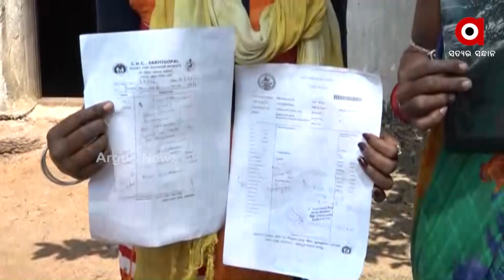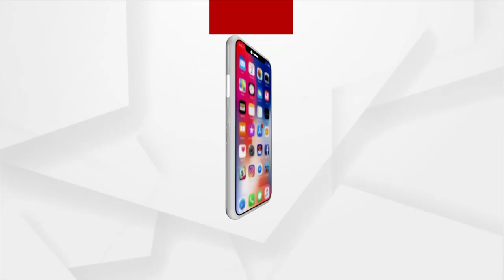Puri: Political Violence for not giving Vote by BJD ahead of Odisha Panchayat Election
Political Violence for not giving Vote by BJD ahead of Panchayat Election in Puri